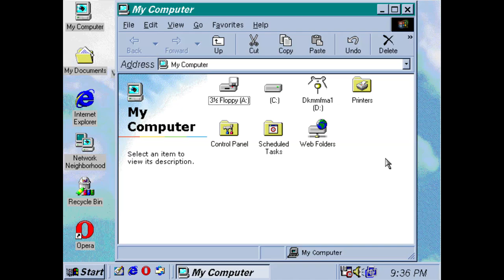My First Math Adventure 1: Counting & Sorting (Full Playthrough, 1080p)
My First Math Adventure 1: Counting & Sorting full playthrough, recorded in full HD.

Rendered using Vegas Pro 14